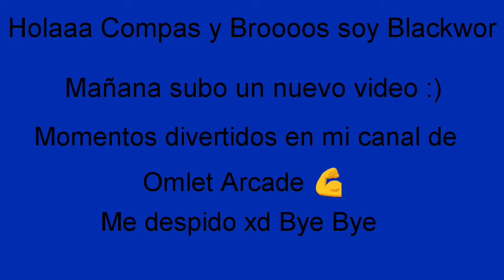Meme YMCA (Beso De Cr7 con Dybala 😏) XxBLACKWORxX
Holaaaaa amigos lamento mi ausencia.. explicare luego porque y los problemas... cuidense del coronavirus en esta cuarentena y feliz semana santa 😇